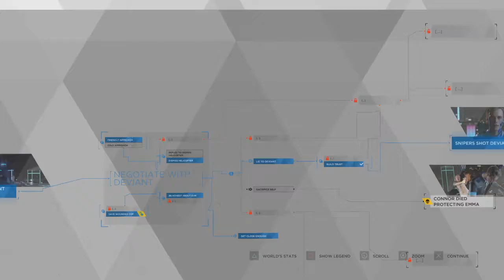Detroit: Become Human™ - Chapter 2: Shades Of Colour